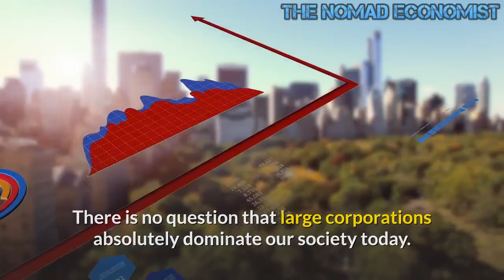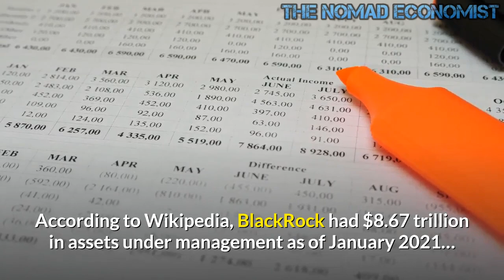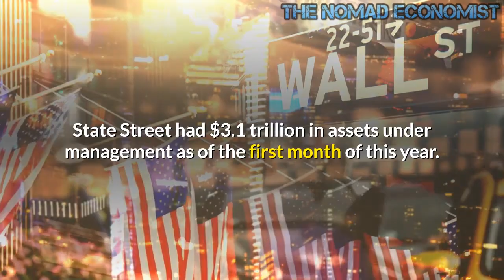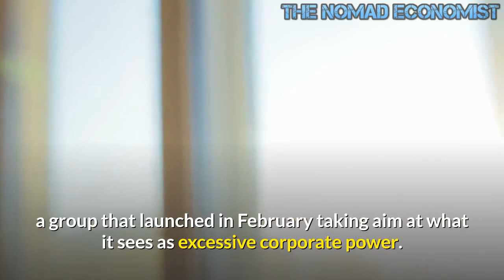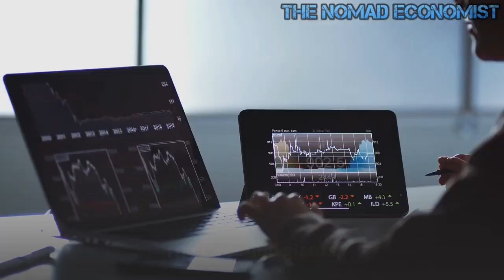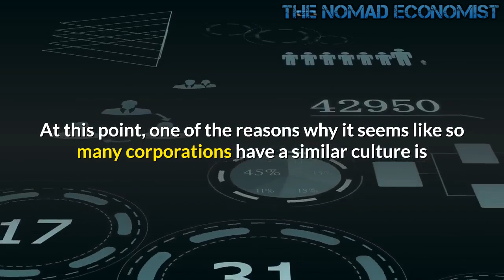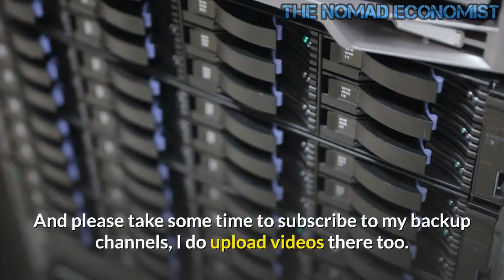3 Giant Financial Companies Control 88% Of The Corporations Listed On The S&P 500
3 Giant Financial Companies Control 88% Of The Corporations Listed On The S&P 500

There is no question that large corporations absolutely dominate our society today.  They control what we eat, they control what we watch on television, they own most of the stores that we shop at, they provide the energy that our nation depends upon, and they make almost all of the products that we use.  Tens of millions of Americans make a living by serving these colossal firms, and at this point some of the biggest corporations are larger than many small countries.  But of course the corporations aren’t the top of the food chain.  They have owners, and there are 3 giant financial companies that the global elite use to control 88 percent of the corporations that are currently listed on the S&P 500.

The three financial companies that I am talking about are BlackRock, Vanguard and State Street.

According to CNN, those companies have a combined 15 trillion dollars in combined assets under management…